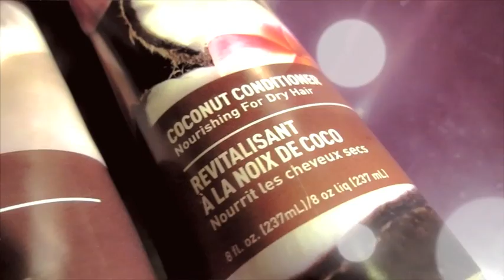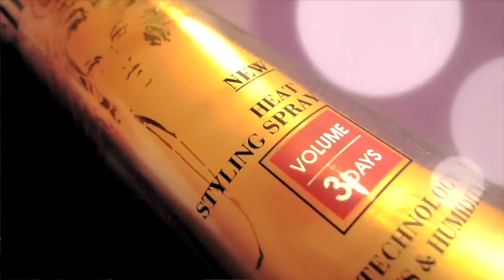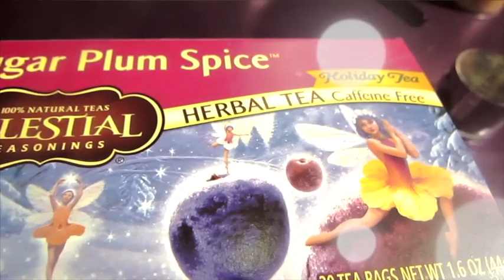Αγαπημένα Δεκεμβρίου ● 2013!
Καλή χρονιά, Χρόνια πολλά και όλα τα συναφή! Ευχομαι υγεία πάνω από όλα! Αυτά είναι τα τελευταία αγαπημένα του 2013. Πείτε μου αν θέλετε και τα 13 του 2013 και πειτε μου τα δικά σας αγαπημένα!

Αν το βλέπετε αυτό, σχολιάστε "αίμα είναι αυτό;"
ΤΙ ΦΟΡΑΩ:
Μπλούζα και Ζακέτα: Bershka
Βραχιόλια: Η&Μ
Χείλη: Mac/ Faux
Νύχια: China Glaze/ Big Pearl

● My Camera: Canon PowerShot SX40 HS

Μάρα